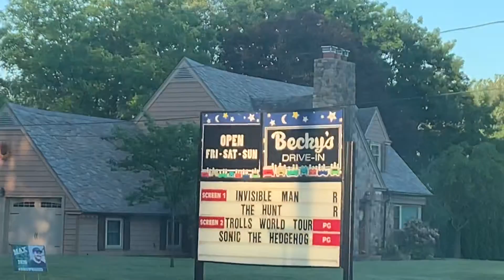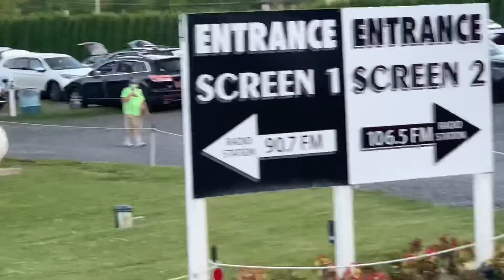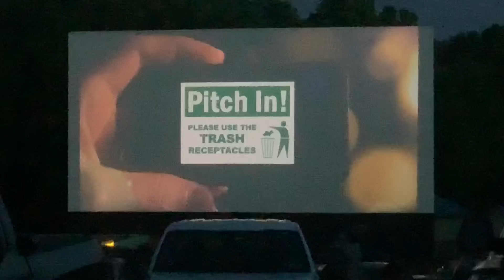Krazy Joe saw The Hunt at Becky’s Drive In in Walnutport, PA!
Krazy Joe went to Becky’s Drive In in Walnutport PA to see a double feature of The Invisible Man (for the 2nd time) & The Hunt (for the FIRST time!) !!

Look for MegaPodTastic on Facebook, Twitter, and Instagram!